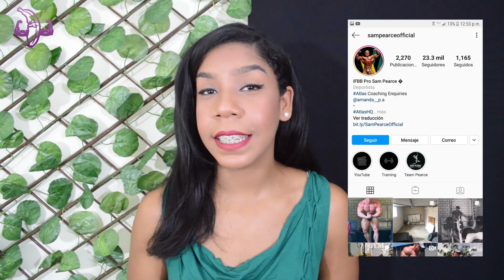Ejercicios para Conseguir una Buena Espalda Bien Marcada | Bodybuilding Motivation | Fitness Body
Bendiciones Familia hoy les queremos compartir un video para tenr la espalda bien marcada y grande y al mismo tiempo un Bodybuilding motivation. Esperamos que disfruten el  video.

Modelo: IG: @sampearceofficial